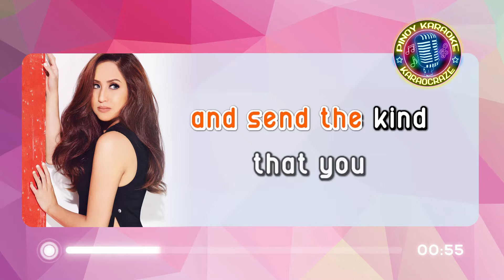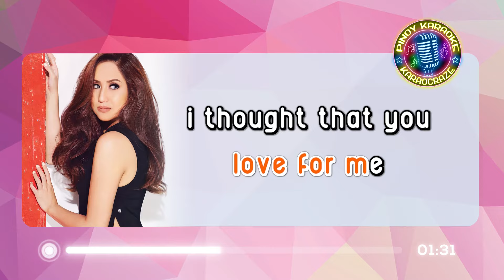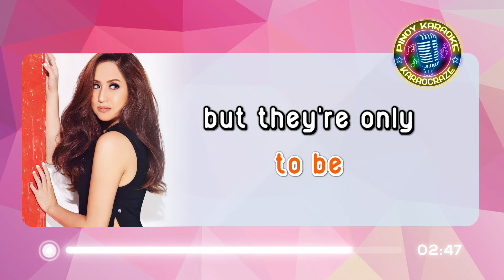[KARAOKE] PAPER ROSES - Jolina Magdangal 🎤🎵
Paper Roses - Jolina Magdangal (Karaoke)
(originally by Marie Osmond)

Lyrics:

I realize the way your eyes deceive me
With tender looks that I mistook for love
So take away the flowers that you gave me
And send the kind that you remind me of

Paper roses, paper roses,
Oh how real those roses seem to me
But they're only imitation
Like your imitation love for me

I thought that you would be a perfect lover
You seemed so full of sweetness at the start
But like a big red rose that's made of paper
There isn't any sweetness in your heart

paper roses karaoke
paper roses karaocraze
jolina magdangal karaoke